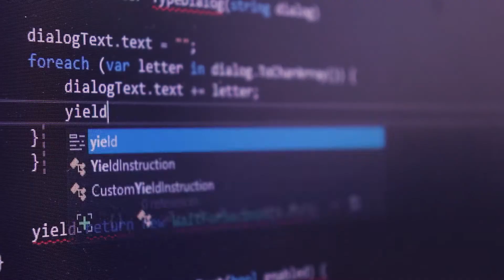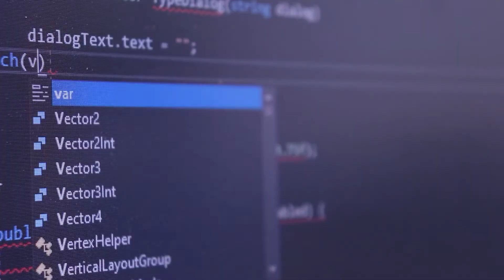Game Jam Hours - IAT 202 P1M2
A fast-paced comedy about a game developer, who in the tailend of a game jam rushes to complete his game while dramatizing his every action.

A short film by: Jonathan Newman
Created for IAT 202 - New Media Images